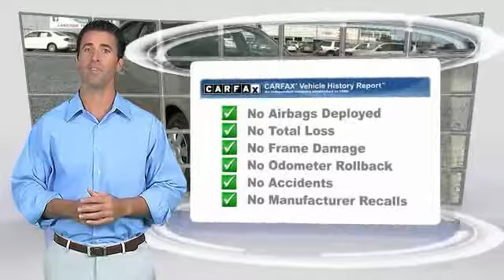2004 Toyota Camry Metairie LA 9TR12091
2004 Toyota Camry LE

Lakeside Toyota
3701 North Causeway

At Lakeside Toyota, YOU'RE #1! Wow! Where do I start?! $ $ $ $ $ I knew that would get your attention! Now that I have it, let me tell you a little bit about this outstanding 2004 Toyota Camry. New Car Test Drive called it ...remarkable for its lack of identifiable flaws. It's quiet, comfortable and refined. It's reliable... With a precision-tuned 2.4L I4 SMPI DOHC powerplant, this Camry will wring every last mile it can out of a drop of fuel. J.D. Power and Associates gave the 2004 Camry 4 out of 5 Power Circles for Overall Initial Quality Mechanical. Hurry in fast!!! Time Is running out for our End Of Year Savings Sales Event on all pre-owned vehicles! Please print this page and HAND to Pre-Owned Sales Manager Jeff Lissarrague or Chad Stowe to capitalize on the savings for this event. We look forward to hearing from you very soon!!